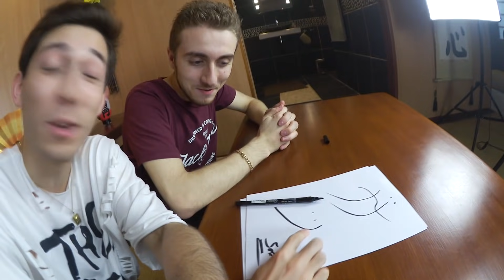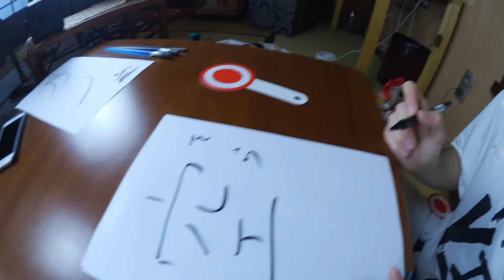SI JE RÉPONDS FAUX.. JE MANGE CA !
Je réponds a un quiz complètement wtf, sauf que si je perds..